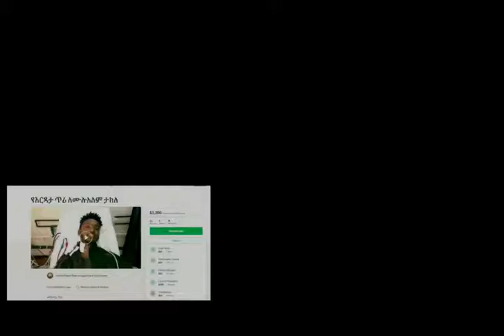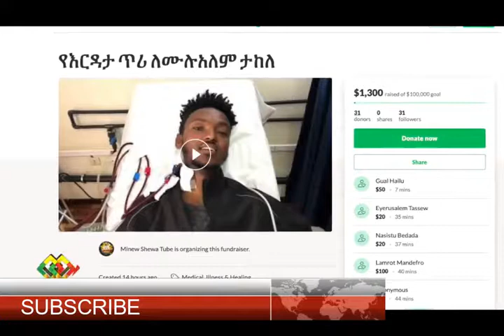የተወዳጅ አርቲስቶቻችን ያልታሰበ ህመም በፀሎትና በእርዳታ እንተባበራቸው Comedian Dokile & Mulualem Takele unexpected news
Wen you have claims on YouTube uploads please comment us or email us through my email address before hanging our channel .here we are legal and sometimes we may upload re use allowed videos or creative commons videos(Thanks for your feedback).